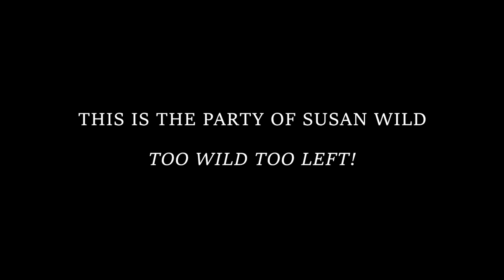Susan Wild Campaign Video 2018 "Democrat Nightmare"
Susan Wild running for congress for Pennsylvania district 7. New Polls show Susan behind due to the uprising of the radical left. Tell Susan she too WIld too Radical for Pennsylvania. Susan Wild won the democratic primary as a far left candidate. She was left of her opponent. Susan Wild too wild too radical.